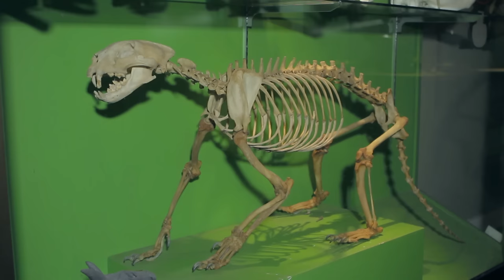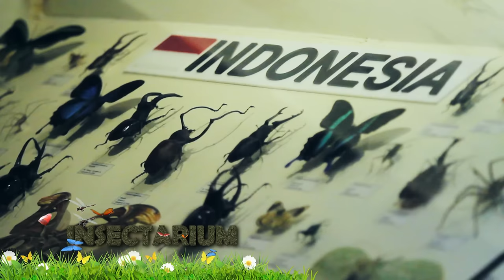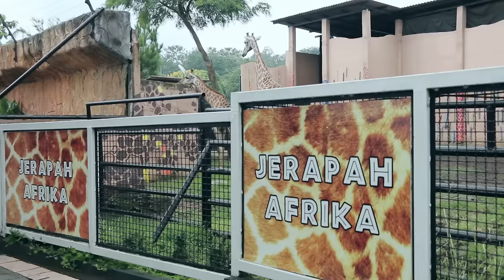PROFILE JATIMPARK 2 2015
#5 BEST ZOO IN ASIA, Jawa Timur Park 2

MEMBER OF JAWA TIMUR PARK GROUP
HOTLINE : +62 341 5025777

BB PIN : 5477E38F
Twitter ; @jawatimurpark
Line : jatimpark_group
Wechat : jatimpark_group